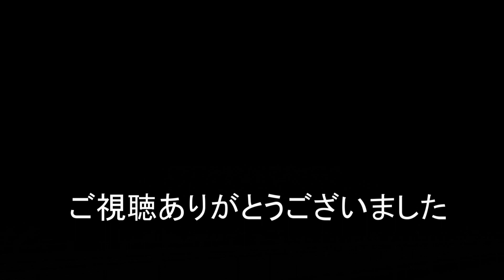JR貨物 2021/04/04 貨物列車編成がキレイに見られる場所から貨物列車5本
貨物列車5091レ 1068レからサービス警笛 1060レ 3071レはPFからEF210運用に変更 5087レの5本